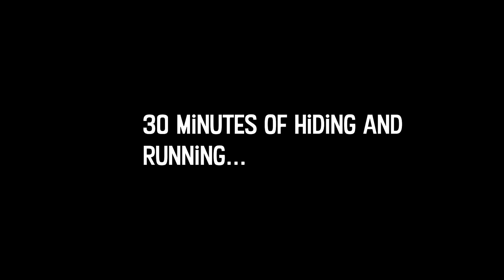I Am The Worst TARKOV Player Ever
I play the popular raiding multiplayer fps Escape From Tarkov for the first time with some buddies who teach me how to play this toxic looter shooter. I had a fun time playing Tarkov with friends I hope you guys enjoy...

(Vlog Camera) Canon M50
(Camera)Razer Kiyo
(Graphics Card) RX 580
(Storage) Samsung 860 EVO
(Microphone) SUDOTACK Studio Cardioid Condenser Mic Kit
(Monitor) Acer SB220Q bi

Hello! My name is MMDVG, I am a "variety gaming" content creator my videos are my experiences within the online culture of video games! I've been playing video games since I was super young and have a passion for them, I've also been a big fan of youtube so I decided to share my experiences that I have playing games for the first time or in general for you guys! I upload weekly to biweekly depending on the project and play any video game that you guys suggest or interest me.

🎵 Track Outro Info:

TMNT Sewer Surfin (Remastered)